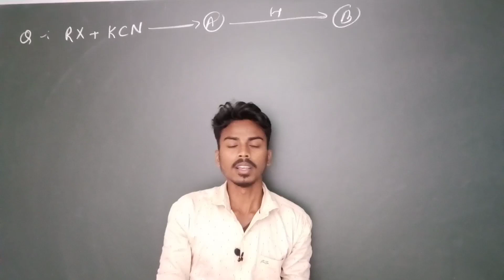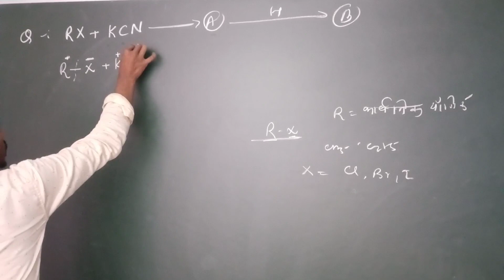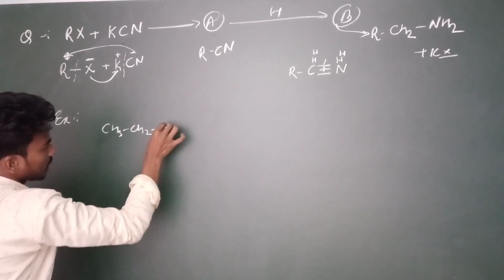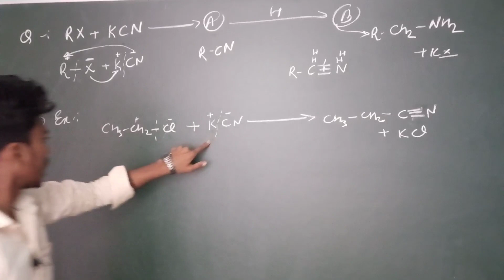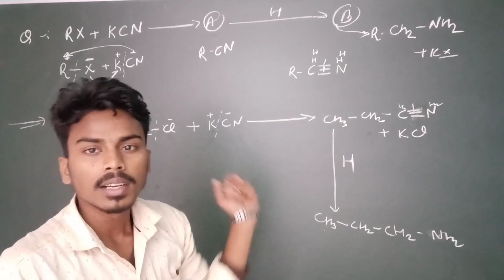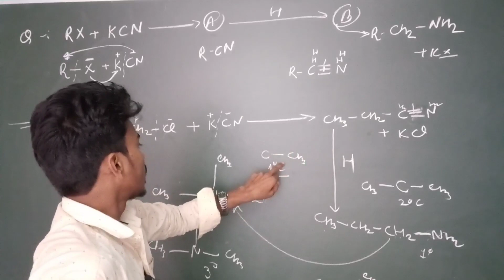RX + KCN class 12 ncert chemistry for exam 2022 up board exam 2022 यूपी बोर्ड एग्जाम 2022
RX + KCN class 12 ncert chemistry for exam 2022 up board exam 2022

यूपी बोर्ड रसायन विज्ञान अति महत्वपूर्ण सवाल